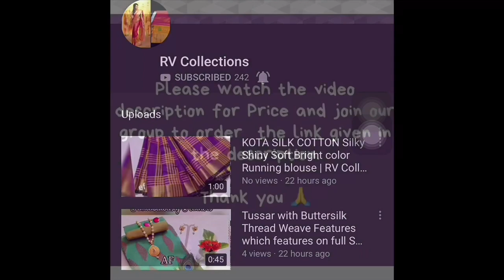Digital Printed Door Curtains | COD | RV Collections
Designer Polyester Digital Printed Eyelet Door Curtains

Material:Knitting Polyester

Size (L X W): 7 Ft X4 Ft

Description: It Has 2  Pieces Of Long Door Curtains

Work: Digital Printed

1199 cash on delivery 💝

Jamdani Sarees,
bridal sarees,
kuppadam sarees,
uppada sarees,
chiffon sarees,
chettinad sarees,
Wedding sarees,
Party wear sarees,
Banarasi sarees,
Bangalore silk sarees,
Linen Sarees,
Ikkat sarees,
Two tone sarees,
Hadloom sarees,
Organza sarees,
Organsa sarees,
half sarees,
Rayon Kurtis,
Bandhani Sarees,
saris,
Daily wear sarees,
Blouse designs,
Bridal sarees,
Marriage collections,
latest sarees,
lehanga designs
gotapatti sarees
organza sarees
sarees
rv collections Sarees
sana silk